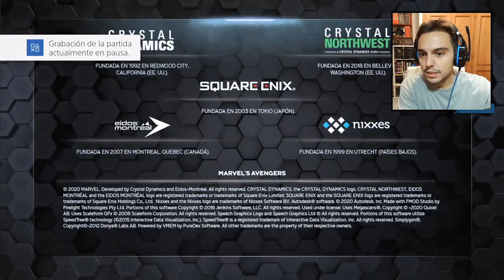Gameplay Marvel’s Avengers Parte 3 | PS4 | Español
Nos pasamos en directo el juego Marvel’s Avengers en su versión para PlayStation 4 (PS4) junto a vosotros. Descubrimos esta impresionante aventura de Namco Bandai que nos introducirá el concepto de los inhumanos y el declive y resurgir de los Vengadores. (Español España - Castellano)

00:00 Introducción
08:15 Visita a Domicilio, conocemos a Tony Stark/Iron Man
39:24 Kamala Khan luce su traje de los cómics
44:49 Búsqueda de Blindaje: la Mark roja y dorada de Iron Man
56:10 Misión icónica de Hulk: Estado: Verde
01:33:40 Misión El Quimera
01:56:10 Misión Solos contra IMA